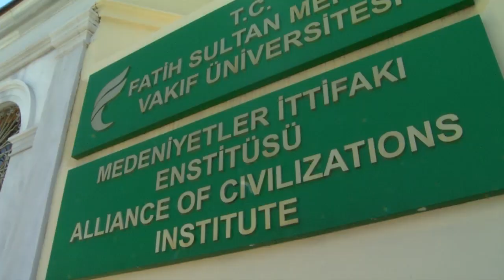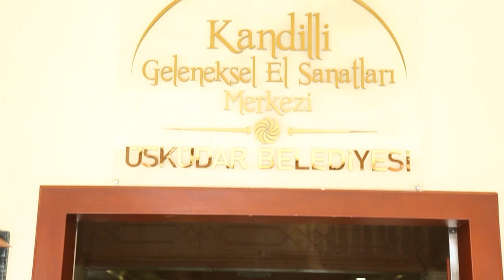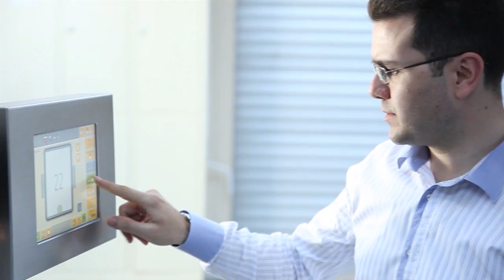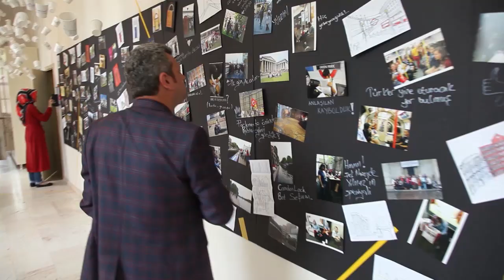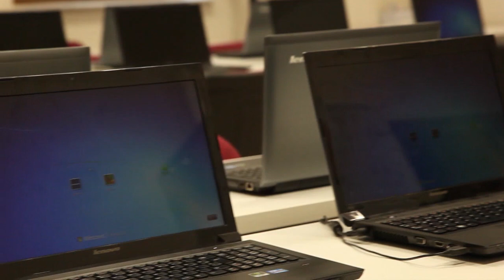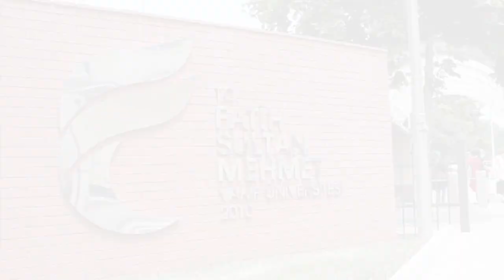Fatih Sultan Mehmet Vakıf Üniversitesi Tanıtım Filmi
Yapım: Atom Film